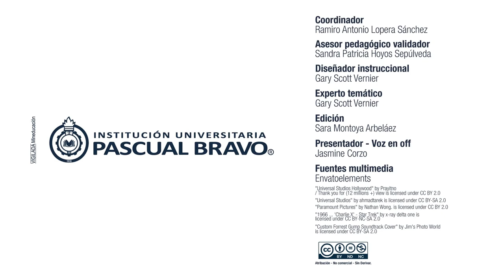English World Documentary: Hollywood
Hollywood, also called Tinseltown, is a district within the city of Los Angeles, California, U.S., whose name is synonymous with the American Entertainment.   Undoubtedly, every person on this planet has seen, at one time or another, the large, iconic sign with the name HOLLYWOOD displayed on the hillside overlooking the city.  It has come to be a universally recognized metaphor for ambition, success, dreams, glamour,  fame , wealth, and the dazzling American Film industry .